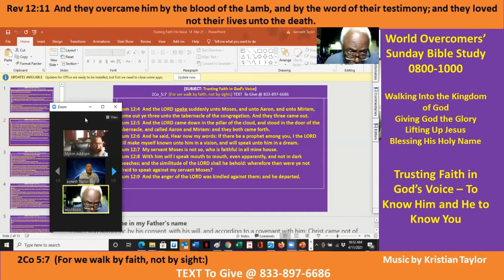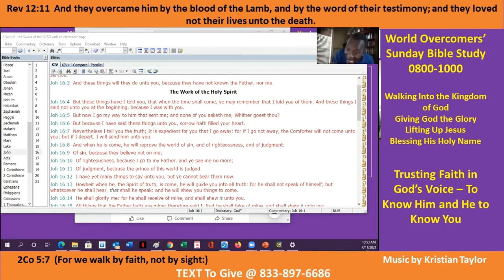Hearing God's Voice to Know Him - C-3 - Kenny Taylor - WOCM - Giving God All the Glory - 11 Apr 21